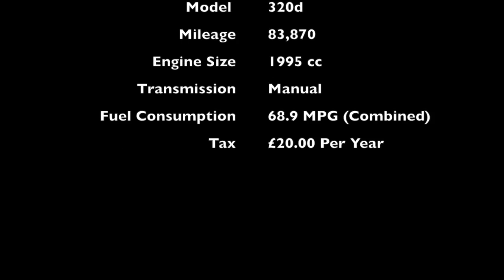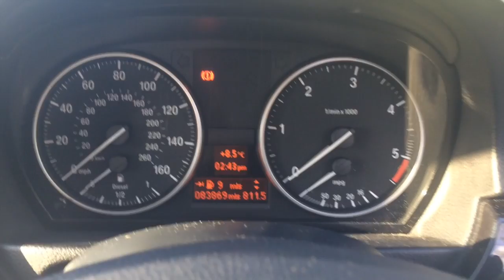BMW 320 DIESEL PE11ZPB PE11 ZPB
BMW 3 Series 2.0TD 320d Efficient Dynamics 4dr £10,000
HALF LEATHER - £20 TO TAX
2011 (11 reg), Saloon
83,500 miles
Manual
2000cc
Diesel
Black, This stunning BMW 320 diesel is in fantastic condition!, Alloy Wheels, Air-Conditioning, Alarm, In Car Entertainment, Electric Windows, Computer, Parking Aid. 5 seats, Caerleon Cars - We offer great p/x valuations, bank beating finance rates & fantastic warranties, £10,000